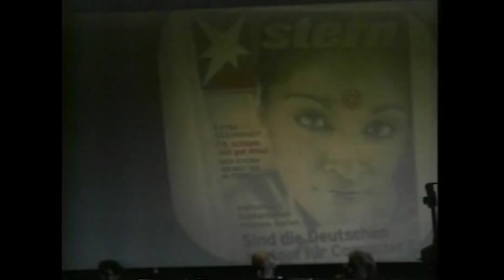Gayatri Chakravorty Spivak, Globalizing Globalization (2000)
Gayatri Chakravorty Spivak
Plenary Presentation: Globalizing Globalization
Plenary Theme: Global (Dis)Orders
Rethinking Marxism 2000 Conference: The Party's Not Over
September 21 - 24, 2000, University of Massachusetts at Amherst